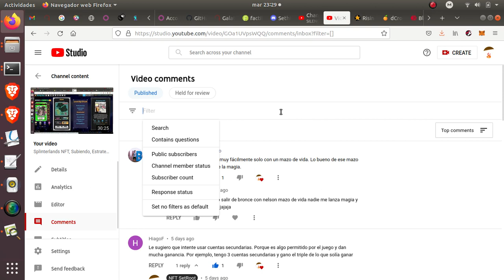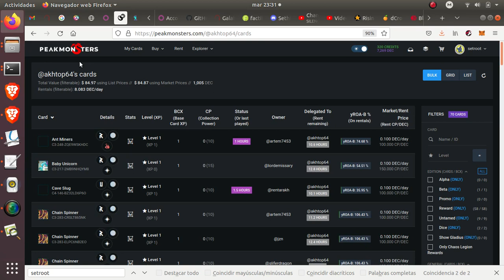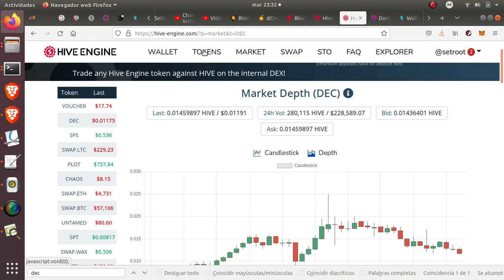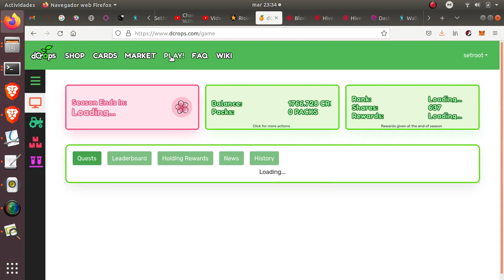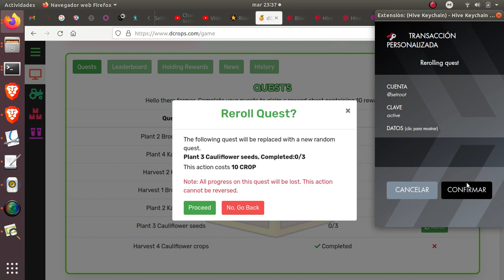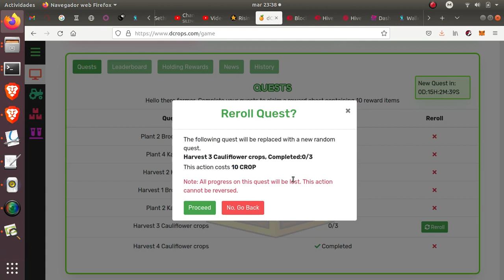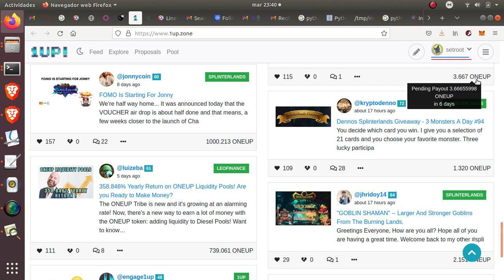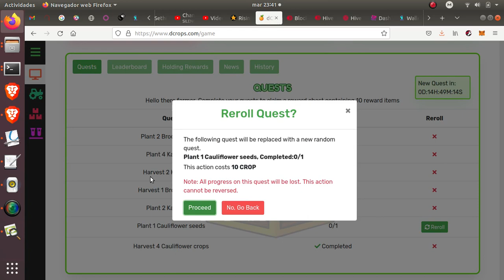Splinterlands NFT, Ahora mismo no vale la pena entrar enterate por que???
Hablamos un poco de los cofres de las perdidas del por que y de otras cosas :D

Abrimos los Cofres

Revisamos algunas monedas y proyectos interesantes

Muestro un poco de mi proyecto Splinterlans al desnudo, muchas estadisticas que nos pueden ayudar a mejorar cada dia mas.

Para jugar Splinterlands necesitas invertir 10 Dolares para que te den tu mazo con cartas prestadas, pero diariamente te darán recompensas de acuerdo a tu liga de 1 a 5 Cofres por cada 5 cofres hay posibilidad de obtener 1 carta de 0.1 a 40 dolares por carta de recompensa diaria, y tienes otra recompensa cada 15 días donde te dan de 12 a 22 cofres dependiendo de tu liga donde por lo menos el 20% son cartas.

NFT Rentable gana mas de XX.X dolares por día sin mucha suerte. Lo coloco así por que puedes ganar con suerte 50 diarios o 1 dolares quien sabe con mala suerte :S, Confirmamos que es muy rentable este juego 25 Dolares

Esto no es un consejo de inversión, solo es un diario de lo que se gana jugando a este juego con poco mas de 800 Personas activas y con mas de 2 años funcionando y pagando al instante :D

Recordar que todos estos juegos corren en Hive engine, son todos a largo plazo, por ejemplo en DCROPs he obtenido en 4 días 0.5 Dolares de Recompensas es una especie de tabla que te dan recompensas por cosechas, ahora mismo estoy en la posición 40 puede cambiar de seguro al final de la temporada que es cada 15 días, y me van a dar 4 Dolares o 5 quizás mas al precio de la moneda hoy, es básicamente staking con suerte, y Rabona me gusta el juego puede que haga un video, Risin bueno mas por si sube, y próximamente estaremos buscando mas :D
Nada de Scam todo a largo plazo :S